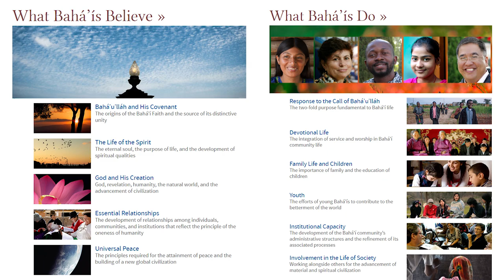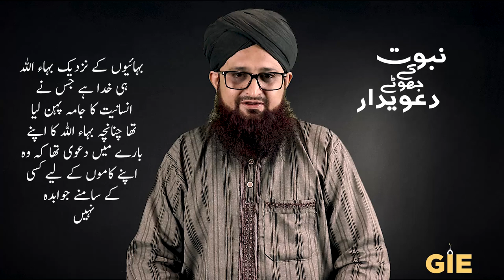Mirza Bahaullah - اردو \ Hindi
Hi ! Everyone , here's 16th class of Aqaid e Islamiah . In this class you will learn about False Prophet Mirza Bahaullah